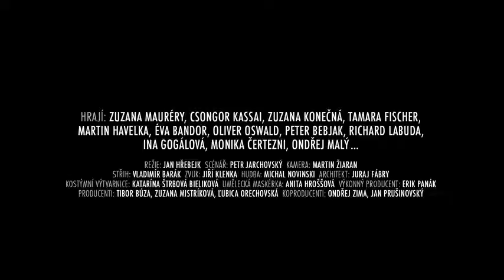TRAILER / Učitelka / DIR: Jan Hřebejk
Raná 80. léta, Československo. Ředitelka základní školy svolává mimořádnou rodičovskou schůzi. Důvodem je zdánlivě empatická, milá a laskavě vyhlížející třídní učitelka Drazděchová, o níž se říká, že prostřednictvím svých žáků manipuluje jejich rodiči, hledajíc drobnou řemeslnou výpomoc, bezpracné materiální obohacení, či dokonce milostný poměr. Najdou se rodiny, které se dokážou bezskrupulózní učitelce vzepřít, nebo bude nepsaný řád panovat i nadále?